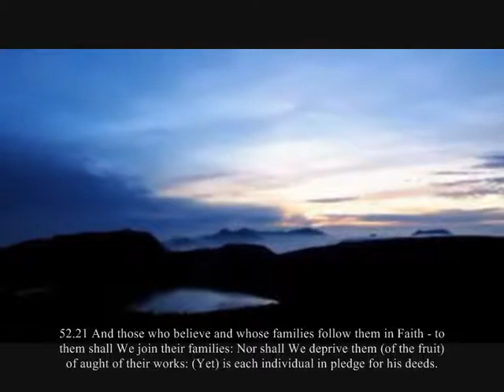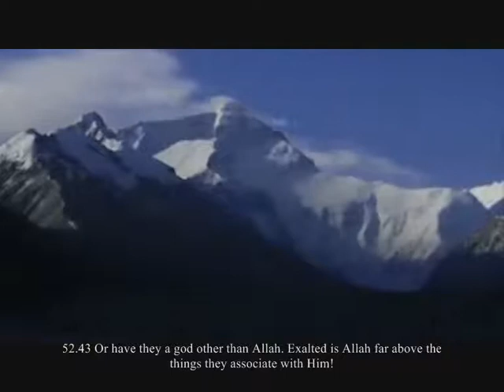Video Surah 52 Tur, or the Mount, Al Efasy with English subtitles.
Please browse other surahs, if you like it.